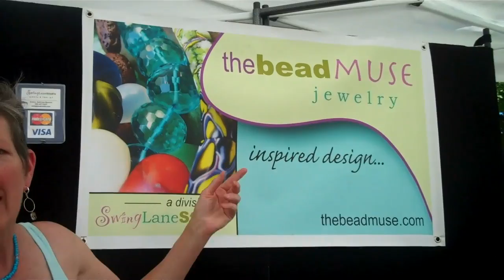The Bead Muse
The Bead Muse, at Arts Alive, in Falmouth, MA, Saturday, June 19, 2010